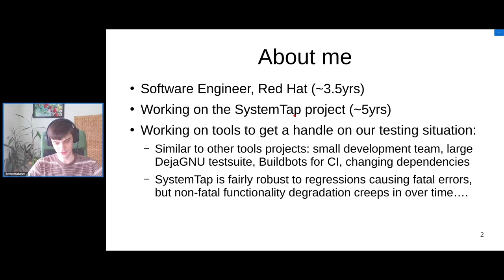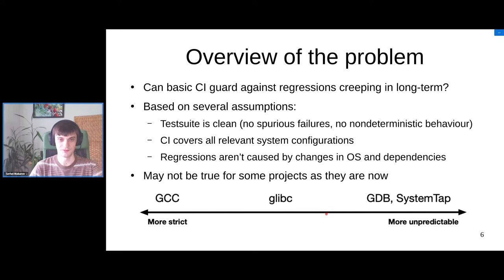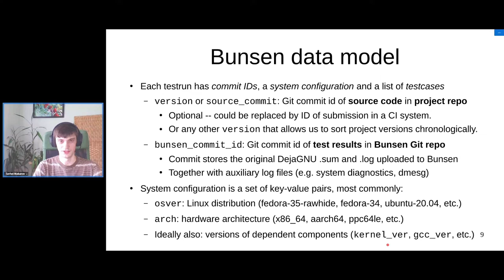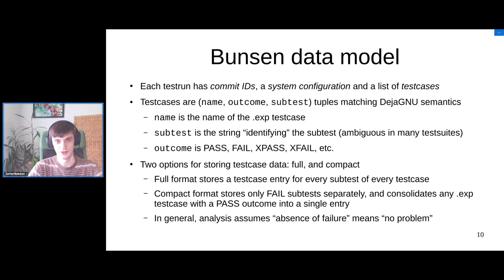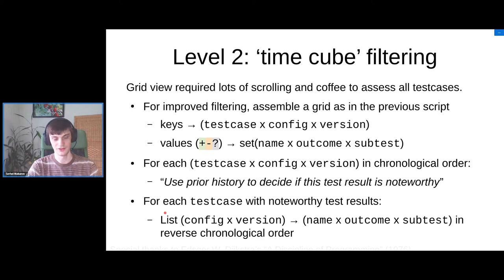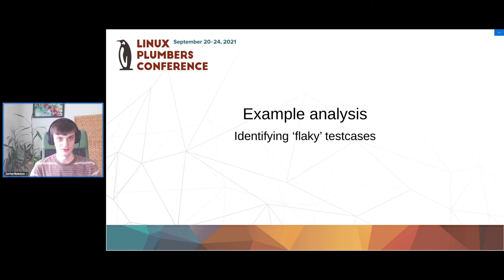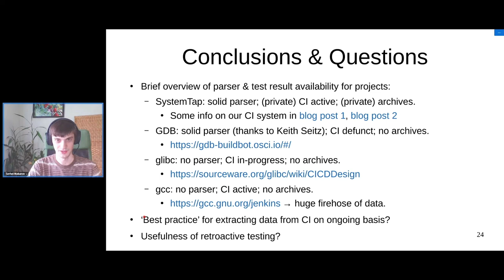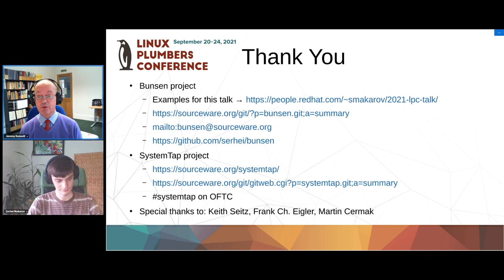Analyzing historical DejaGNU test result data with the Bunsen toolkit - Serguei Makarov